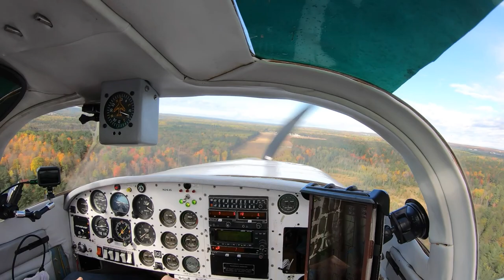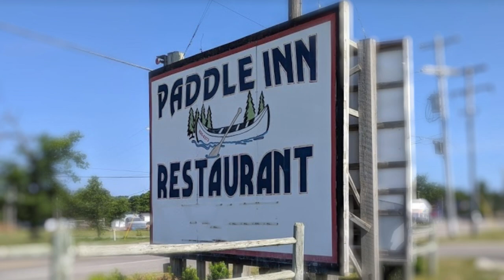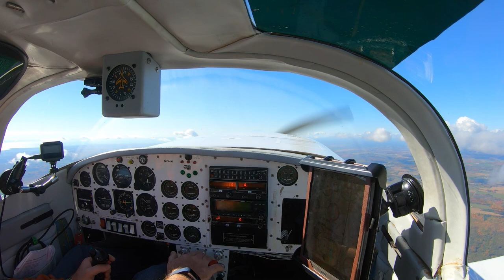Explore Michigan Fall Colors By Air!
We travel to Mio for breakfast, then venture along the Au Sable river for a color tour, including Lumberman's Monument.

Where would you like to visit this fall?  Let me know!